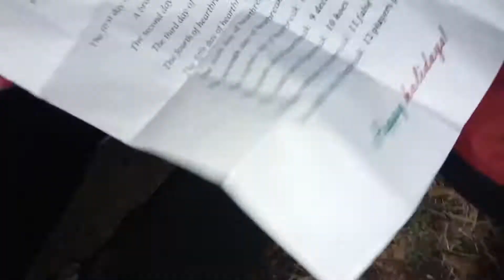COPS AND FUGITIVES - Vlog 18